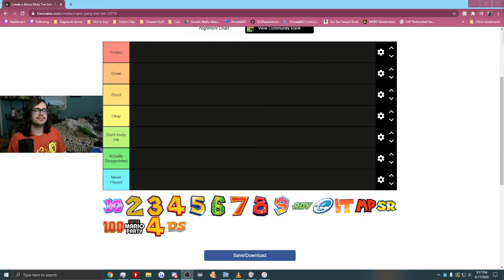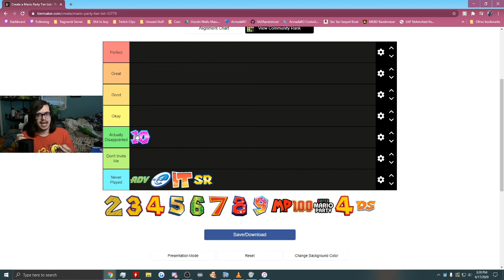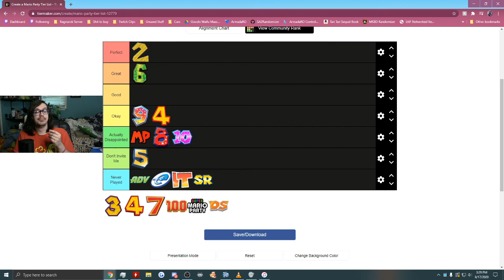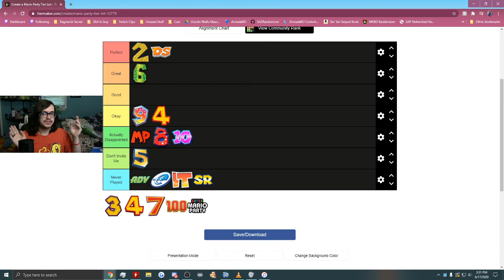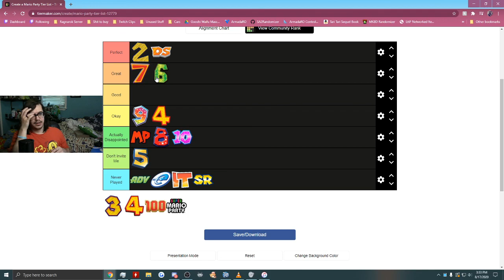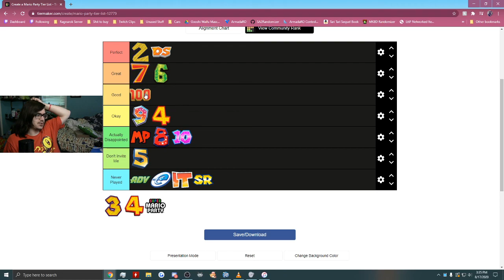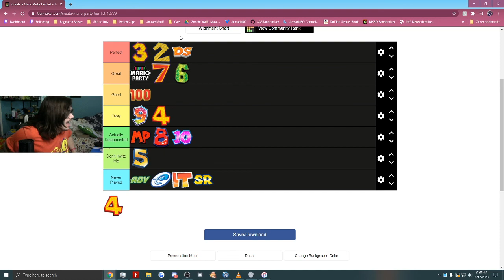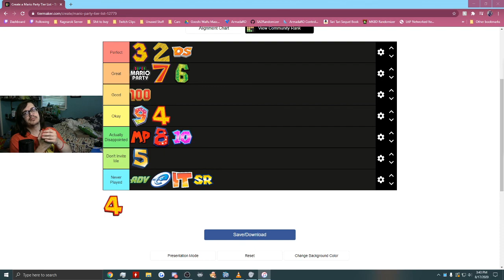Gooshi's Mario Party Tier List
Play Mario Party DS, it's actually dope. Also, sorry the music wasn't really loud this time around. I'll fix that for next time x.x